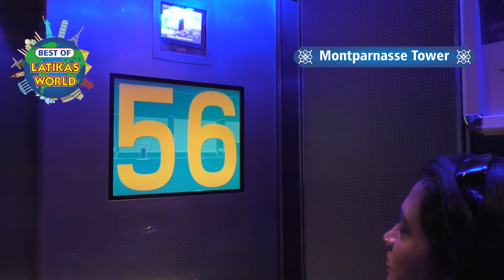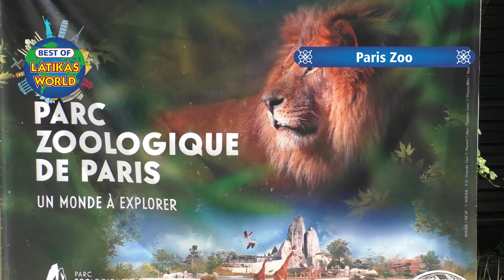Best of Latikas World-08-My Unforgettable Moments in PARIS